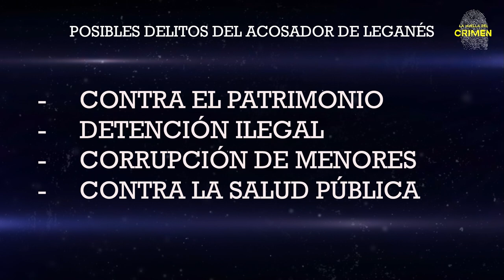JORGE VAZQUEZ explica los delitos del TITIN, el peligroso delincuente que aterroriza LEGANÉS